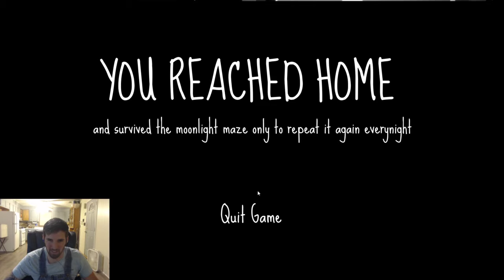Moonlight Maze Fun Itch.io Puzzle Game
A thought provoking short puzzle game with pretty neat graphics I actually enjoyed this one a good bit